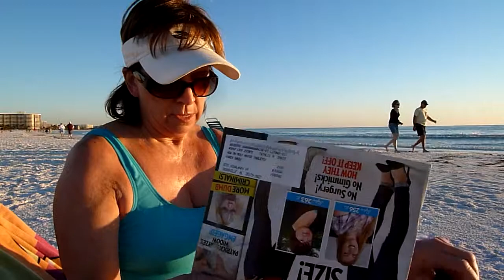Siesta Key January 2014